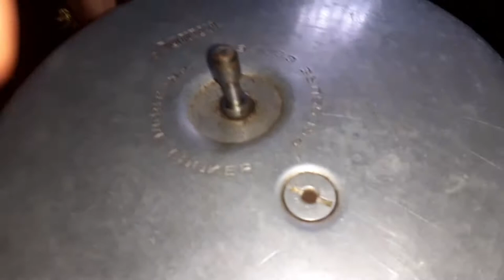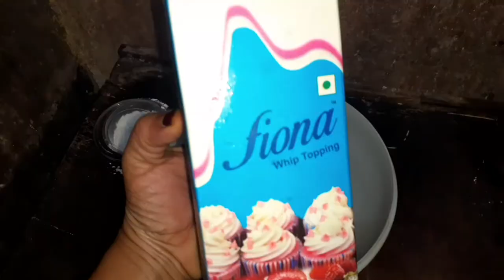Purple Velvete Cake 😋😋SABI VLOG No Spatula No Cake Stand